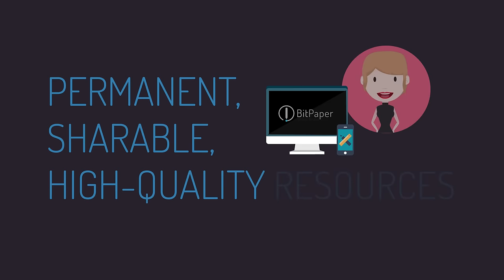WE ARE PROFESSIONAL PRIVATE TUTORS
Welcome to The Profs!

The Profs’ tuition and consultancy teams have many years of experience improving students grade outcomes and advising students on how to get into some of the most competitive universities and degree programmes in the UK. Get in touch with our friendly team today to access our dedicated support.